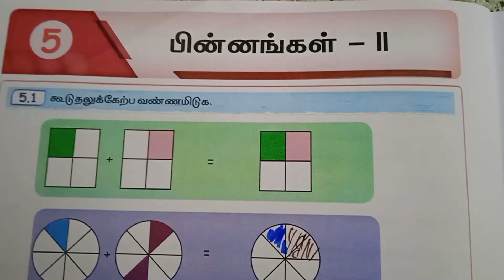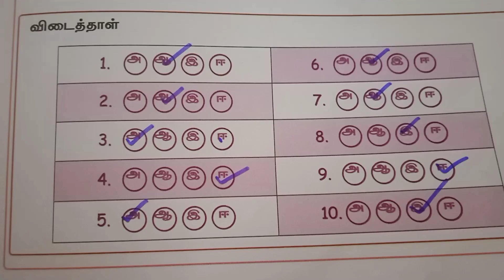பின்னங்கள் -2||5th Maths ||TERM-3 ||UNIT-5||EE WORKBOOK ANSWER KEY.